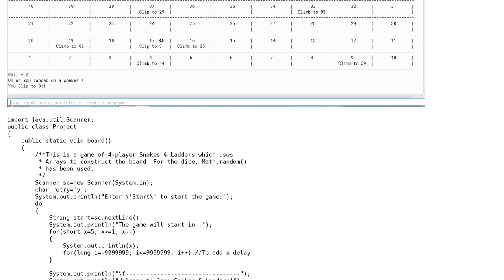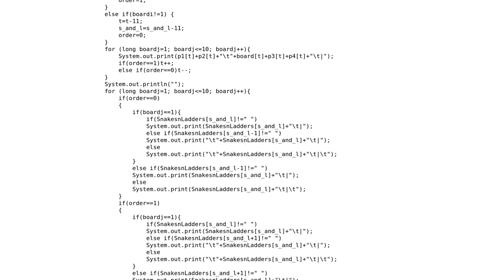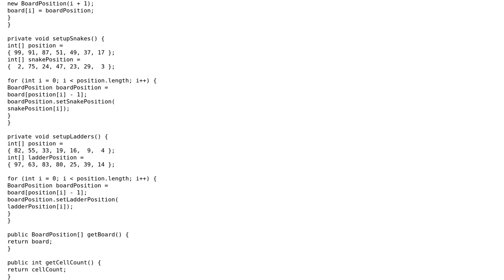Code Review: Text-based Snakes and Ladders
With thanks & praise to God, and with thanks to the many people who have made this project possible! | Content (except music & images) licensed under CC BY-SA | Music | Images & others | With thanks to user Jamal user Gilbert Le Blanc user Battery Eater and the Stack Exchange Network Trademarks are property of their respective owners. You are responsible for your own actions.